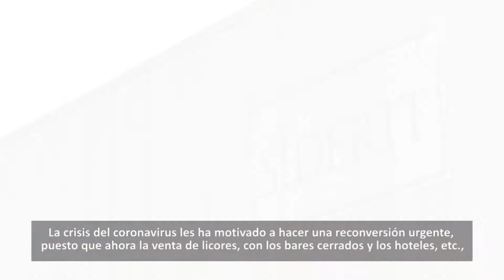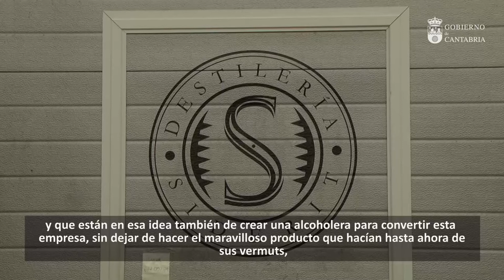El Gobierno felicita a Siderit por su nueva línea de producción de hidrogel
El presidente de Cantabria, Miguel Ángel Revilla, y el consejero de Innovación e Industria, Francisco Martín, han visitado hoy las instalaciones de la destilería cántabra Siderit, ubicada en la localidad de Arce (Piélagos), que se ha reinventado en plena crisis del coronavirus y ha transformado su línea de negocio, la producción de bebidas premium de alta calidad, para fabricar hidrogel alcohólico.

Revilla y Martín han felicitado a los propietarios, David Martínez, Rubén Leivas y Liani Sarabia, por haber sabido convertir la crisis en una oportunidad de futuro para esta empresa que cuenta con 14 trabajadores y que, bajo el nombre de Laboratorios Arce, distribuye solución hidroalcohólica al mercado nacional e internacional y tiene concertado con el Gobierno cántabro un stock de seguridad para asegurar el suministro a la Comunidad Autónoma.